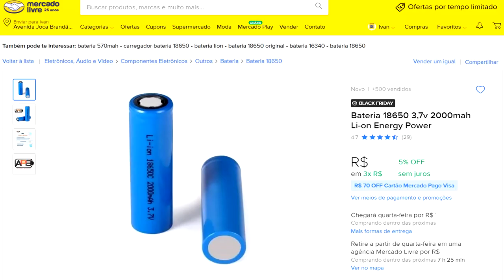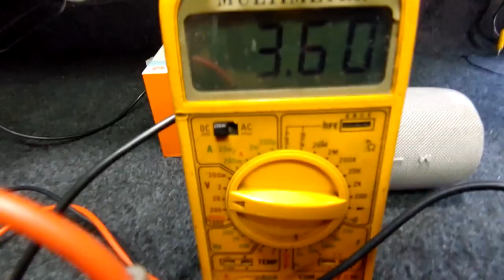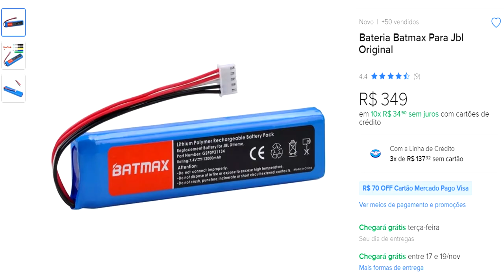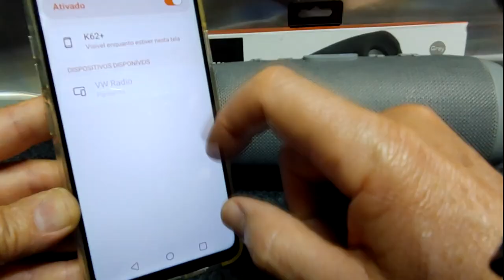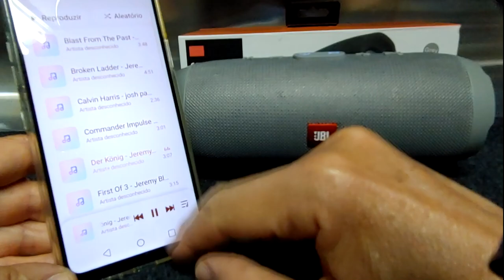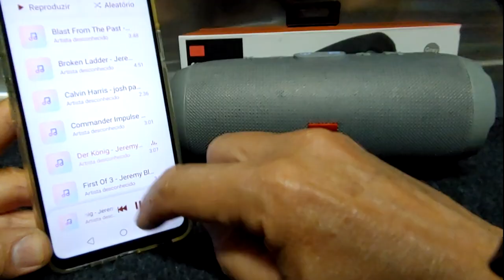🔨 JBL FALSA. Como desmontar abrir e trocar até de graça sua bateria da caixa Charge 3+ e outras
🔧 Nesta amostra de vídeo eu faço a substituição D.I.Y da bateria de Ion-Lítio no interior de uma réplica de caixa jbl Charge 3+.

A bateria que usei no vídeo foi conseguida desmontando um pack original de um notebook que apresentava defeito e tinha sido colocada para descarte, enfim, sem custos.

 É necessário ter alguma pratica em eletrônica básica, além de, muito cuidado para lidar com baterias.

 A intensão não é fazer um vídeo tutorial e sim demonstração de um procedimento que realizei e deu certo.

 Não recomendo a quem não tem pratica ou conhecimento e me isento de qualquer tentativa errônea que venha a causar alguma forma de prejuízo ou lesão as partes envolvidas em alguma tentativa frustrada e com danos materiais ou físicos.

Por favor, leia estas especiﬁcações cuidadosamente antes de testar ou usar a bateria tal como manusear impropriamente o que pode resultar em perda de e ciência, aquecimento, ignição, vazamento de eletrólito ou mesmo explosão.

 Ao testar a bateria carregando e descarregando, use equipamentos de teste especialmente projetado para célula de íon-lítio. Não use corrente constante comum e tensão constante (CC / CV) como fontes de suprimentos de energia. Estes não protegem a bateria de ser
sobrecarregada e descarregada em excesso, resultando em possível perda de funcionalidade ou perigo.

 Ao carregar e descarregar células ou embalá-las no equipamento, revertendo o positivo e os terminais negativos resultarão em sobrecarga e descarga excessiva da (s) célula (s). Esse pode levar a sérias perdas de eﬁciência e até mesmo a explosões.

 Não solde diretamente na bateria. Não desmonte a bateria.

 Não coloque bateria (s) em bolsos ou bolsas junto com produtos de metal, como colares, grampos de cabelo, moedas, parafusos, etc. Nem os armazena juntos sem o devido isolamento. Não conecte o eletrodo positivo e negativo diretamente um com o outro por meio de condutores materiais. Isso pode resultar em um curto-circuito da bateria.

 Não bata, jogue ou pise na bateria, não coloque a bateria em máquinas de lavar ou recipientes de alta pressão.

 Mantenha a bateria longe de fontes de calor, como incêndios, aquecedores, etc. Não armazene ou use a bateria (s) em locais onde a temperatura pode exceder 60 °C, como sob luz solar direta. Isso pode levar à geração de calor excessivo, ignição e perda de eﬁciência.

 Não molhe nem as jogue na água.  Quando não estiver em uso, coloque as baterias em um local seco e ambiente a baixas temperaturas.

 Durante o uso, teste ou armazenamento da bateria, caso a bateria aqueça distribua um cheiro, mude de cor, deforme ou mostrar qualquer outra anormalidade, pare de usar ou testar imediatamente. Tente isole a bateria e mantenha-a longe de outras baterias

 Se o eletrólito entrar em contato com os olhos, não esfregue os olhos, lave os olhos com água limpa e procure atendimento médico se os problemas persistirem. Se o eletrólito entrar em contato com a pele ou roupas, lave com água limpa imediatamente.